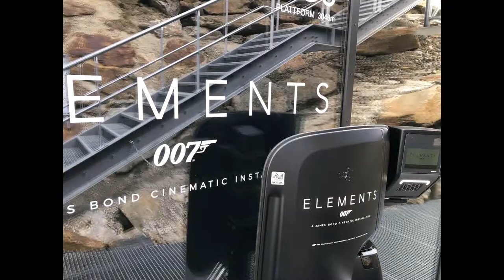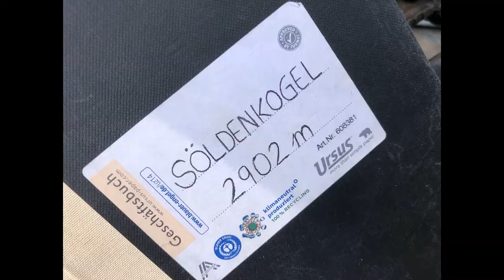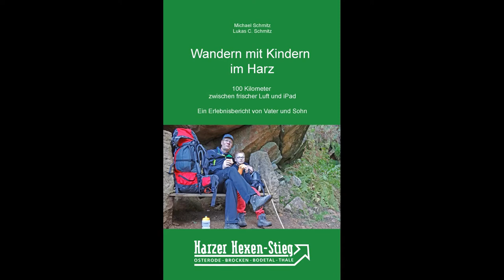16 Wandertouren im Ötztal - mit GPX. Sölden, Brunnenkogelhaus und vieles mehr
Das Ötztal – ein Paradies für Wanderer, die gern auch mal jenseits der Baumgrenze unterwegs sind. In diesem Beitrag sind 16 Touren beschrieben, von „einfach zur Erholung“ bis zu „na das ging gerade noch mal gut“. Immer gilt: Vorher das Wetter abfragen, Notfallausrüstung dabeihaben, Landschaft genießen. Viel Spaß.
In den Touristen-Infos gibt es übrigens Stempelhefte, um Stempel der Almen, Hütten und Gipfel einzutragen. Am Ende erhält man dann eine schöne Anstecknadel als Erinnerung.
Weitere Filme zu Hüttenwanderungen in den Alpen und dem Ötztal siehe unten.

Tour 1: Rettenbachferner-Rundtour zur Braunschweiger Hütte (0:00)

Tour 2: Aufstieg zum Gaislachkogel 3056m (3:33)

Tour 3: Hochsölden (7:23)

Tour 4: Waalweg und der Söldenkogel 2902m (10:08)

Tour 5: Niederthai zur Schweinfurter Hütte (15:15)

Tour 6: Übers Wilde Mannle 3023m zur Breslauer Hütte (16:32)

Tour 7: Fiegls Gasthaus zur Hildesheimer Hütte und über den Gamsplatz 3069m zur Siegerlandhütte (19:53)

Tour 8: Obergurgler Zirbenwald zur Schönwieshütte (24:24)

Tour 9: Zur Winnebachseehütte (24:50)

Tour 10: Seenplatte Obergurgel (27:30)

Tour 11: Timmelsjoch zum Brunnenkogelhaus (30:50)

Tour 12: Brunnenkogelhaus und Wannenkarsee (30:00)

Tour 13: Abstieg Brunnenkogelhaus nach Sölden (35:10)

Tour 14: Aufstieg zur Frischmannhütte über den Waalweg (36:10)

Tour 15: Von der Frischmannhütte über 3 Grate und Weißer See (37:36)

Tour 16: Frischmannhütte Abstieg nach Köfels (40:10)

Empfehlung:
Im Buch "Wandern im Harz - Mit 222 Stempeln zum Wanderkaiser" sind Sie quasi live dabei, wie man zum Wanderkaiser wird. Alle Wanderungen, Fernwanderwege, viele Tipps und kleine Abstecher zu allen Stempelstellen sind hier zusammengetragen – und zwar in der Reihenfolge, wie sie erwandert wurden.
Oder hier bei Amazon